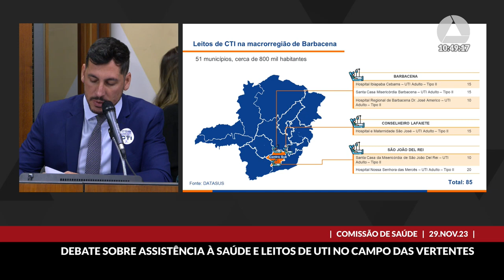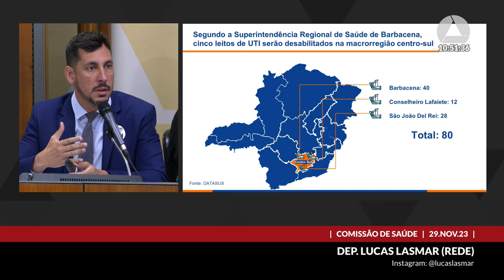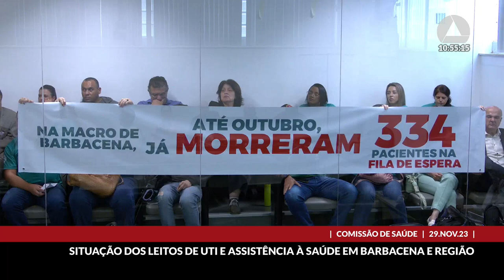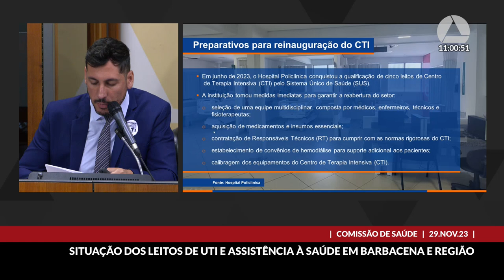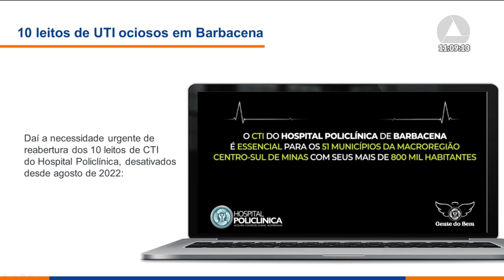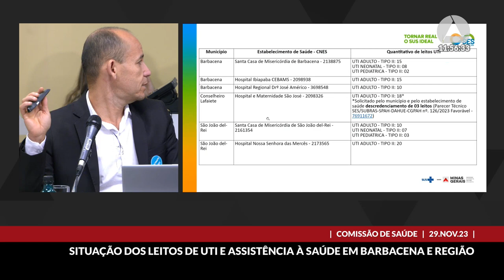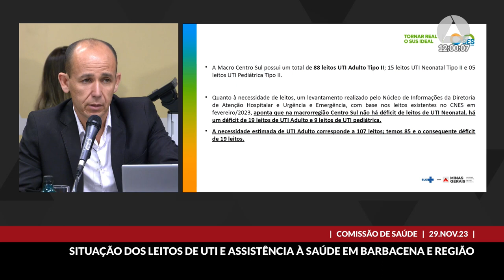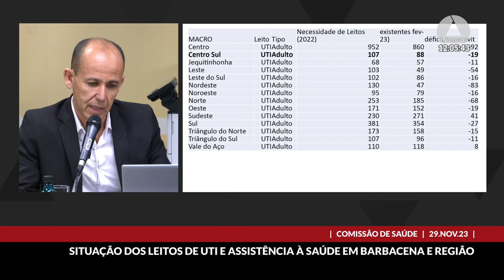29/11/2023 10:00 - Comissão de Saúde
Finalidade da audiência: Debater a situação dos leitos de UTI no Município de Barbacena, bem como a assistência à saúde da região.